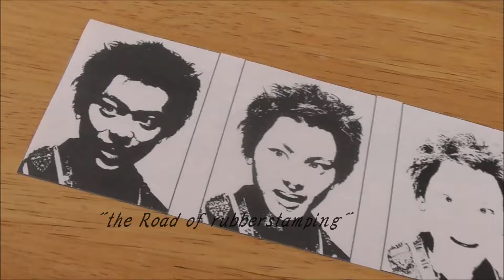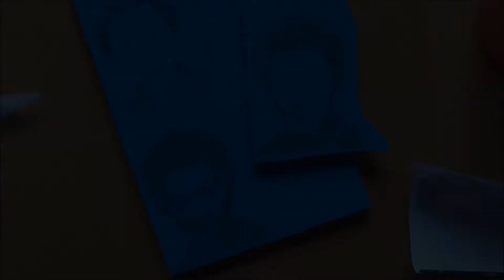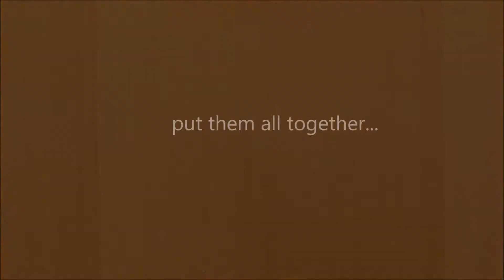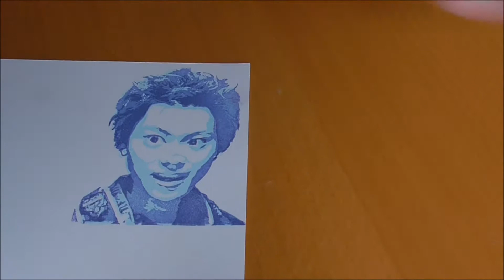DIY菅田将暉の鬼ちゃんを消しゴムはんこで彫ってみたら amazing rubbercarving stamp timelapse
誰も彫らない消しゴムはんこを彫っていこう、と思っているうちに、今のように、画像を3枚～4枚に彫り分けて重ね捺ししていくという手法に至りました。彫るのはとても大変ですが、重ねたときの感動はたまりません。

Paint Shop Pro 6　を使用して、画像を３～４つのレイヤーに分離し、転写して彫っています。リクエスト＆オーダーも受け付けます。お気軽にコメント＆リクエストを残してください。

Keshihan-do is my madeup word; the road to eraserstamping.
I had been thinking I wanted to create something that had never been created until I came to this style.
Timelapse speed carving and stamping. Nearly 5 hours of carving and stamping compressed into a few minutes.